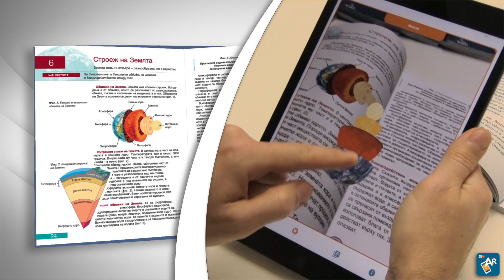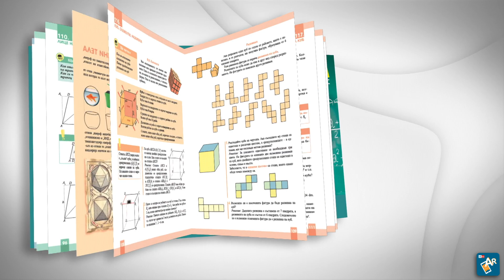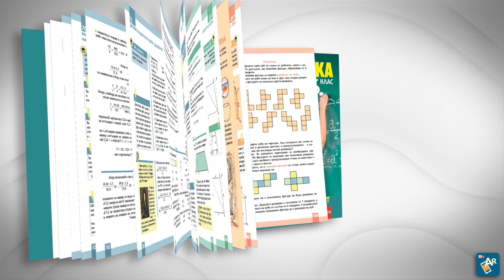Klett AR - ресурси с добавена реалност